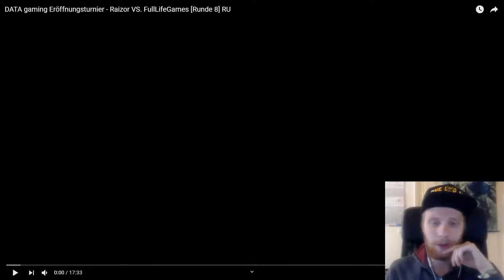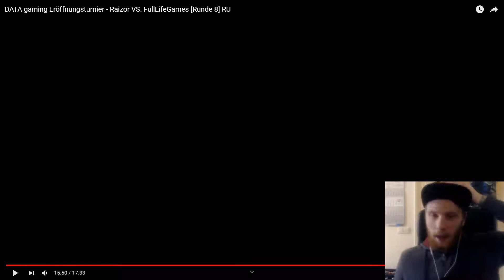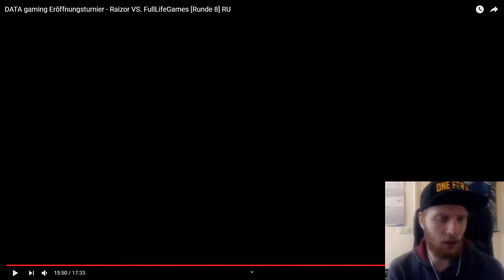Data Turnier RU Kampf 2 | Raizor vs Bene